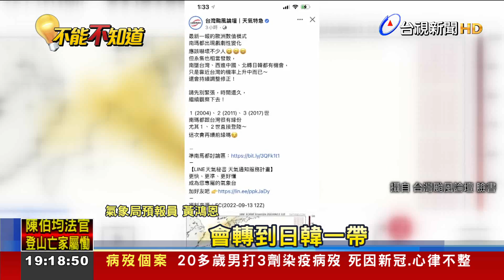南瑪都路徑"倒V"襲台? 氣象局:北轉機率大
今年第14號颱風「南瑪都」在今天(14)凌晨2點生成，氣象局預測，路徑將朝西北，往琉球海面移動，不過根據歐洲系集模式，13號晚間的資料，「南瑪都」出現戲劇性變化，通過琉球後，路徑呈現倒V字型，南墜直撲台灣。不過國內專家分析，這種情況機率非常小，歐洲最新路徑已經修正。只是，「南瑪都」環流範圍較大，未來移動的方向，還是會影響北台灣天氣。